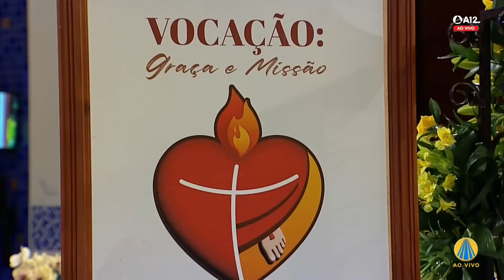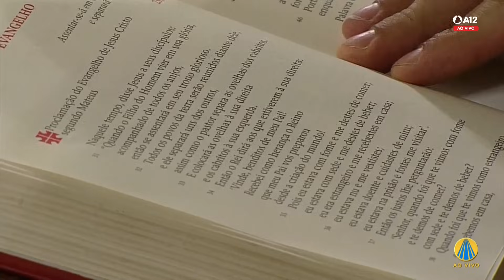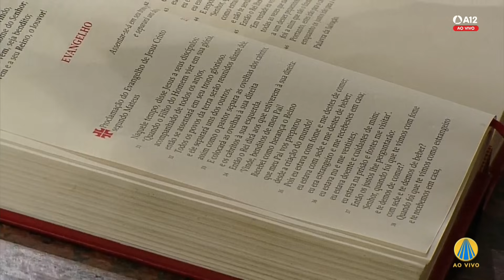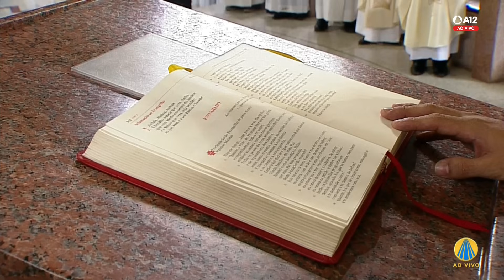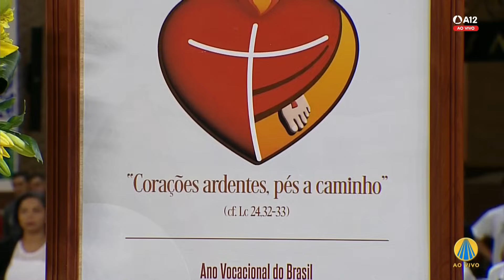Missa | Santuário Nacional de Aparecida 18h 25/11/2023